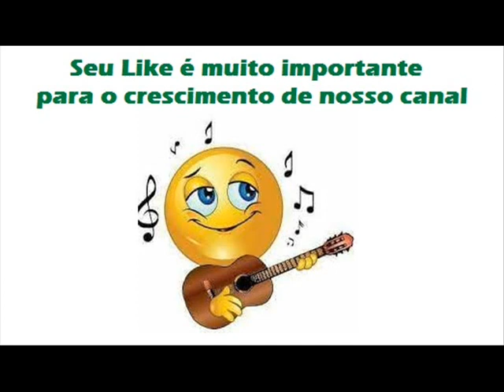03 Sem Você Não Sou Ninguém - Sagitário e Capricórnio - Resto de Carro (1983)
Sagitário e Capricórnio - Resto de Carro (1983)